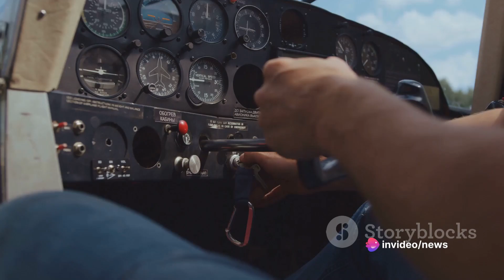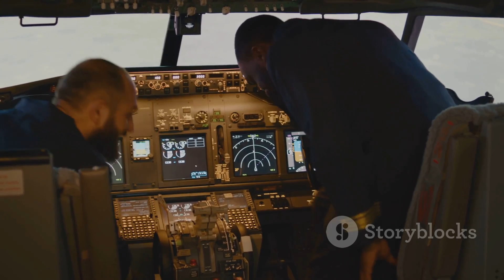The Power of LCA Tejas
The HAL Tejas (lit. 'Radiance') is an Indian single-engine, advanced 4th generation delta wing multirole combat aircraft designed by the Aeronautical Development Agency (ADA) and manufactured by Hindustan Aeronautics Limited (HAL) for the Indian Air Force (IAF) and Indian Navy.[10][11] Tejas made its first flight in 2001 and entered into service with the IAF in 2015.[12][13] In 2003, the aircraft was officially named "Tejas".[14] Currently Tejas is the smallest and lightest in its class of supersonic combat aircraft.[15]

Tejas is the second supersonic combat aircraft developed by HAL after the HF-24 Marut.[16] The first Tejas squadron became operational in 2016. The No. 45 Squadron IAF - Flying Daggers was the first to have their MiG-21 Bisons replaced with the Tejas.[17]

Tejas has three production variants - Tejas Mark 1, Mark 1A and Tejas trainer/light attack aircraft. The IAF currently has placed an order for 123 Tejas and is planning to procure 97 more.[18] The IAF plans to procure at least 324 aircraft or 18 squadrons of Tejas in all variants, including the heavier Tejas Mark 2 which is currently being developed.[19]

As of 2022, the indigenous content in the Tejas Mark 1 is 59.7% by value and 75.5% by the number of line replaceable units.[20] The indigenous content of the Tejas Mk 1A is expected to surpass 70% in the next four years.[21]